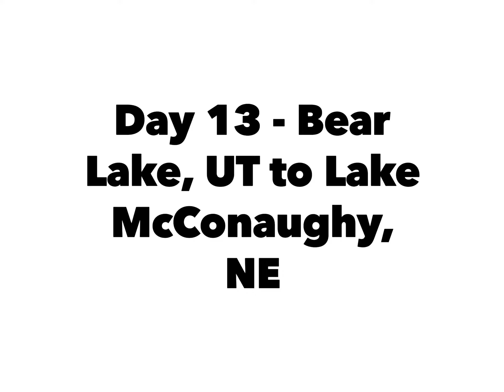Day 13- Bear Lake, UT to Lake McConaughy, NE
One last stop. Hubby spent many a summer days at Lake McConaughy